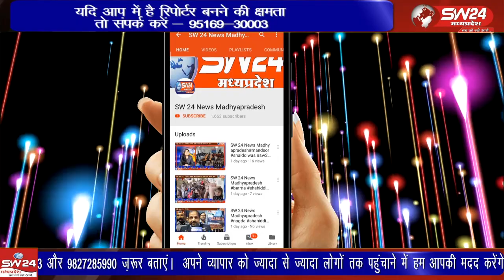कुरवाई तहसील कार्यालय पर रोजगार सहायक संगठन की अपनी विभिन्न मांगों को लेकर 52 दिन से हड़ताल लगातार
कुरवाई तहसील कार्यालय पर रोजगार सहायक संगठन की अपनी विभिन्न मांगों को लेकर 52 दिन से हड़ताल लगातार जारी है
कुरवाई से शानू खान की रिपोर्ट।